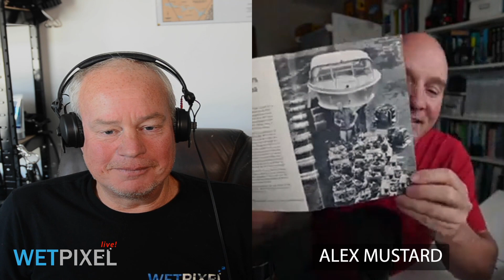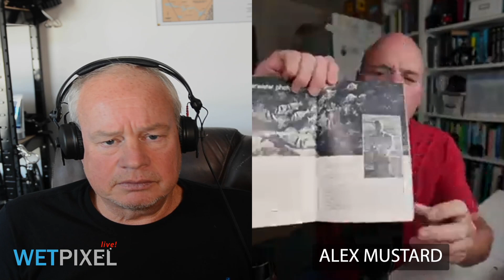A Tribute to Underwater Photographer Jerry Greenberg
Well-known underwater photographer Jerry Greenberg sadly passed away earlier this month. Adam and Alex discuss how his images have shaped underwater photography and his amazing career. (Image©Stephen Frink)

Wetpixel is the source for all things to do with underwater imaging